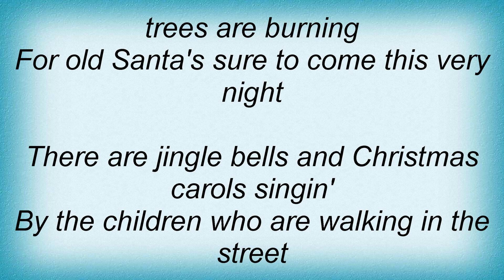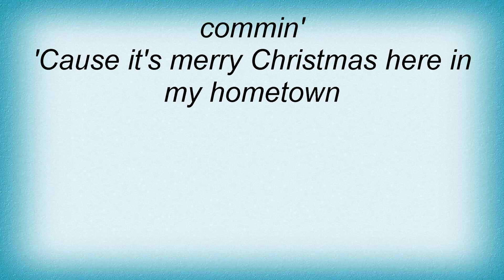Travis Tritt - Christmas In My Home Town Lyrics